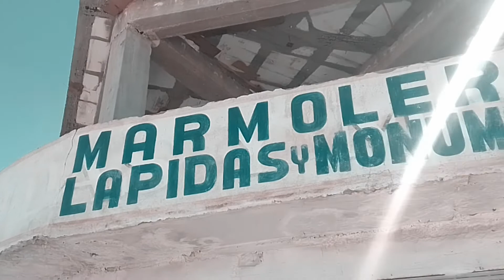Ser cantero, oficio antiguo | Alex Vlogs | Mochileros Dgo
Uno de los trabajos mas antiguos, conoce el oficio de Rodrigo Hernández, labrador de cantera